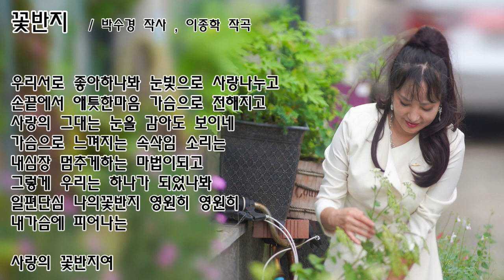꽃반지 - 가수 오세은 (박수경 작사, 이종학 작곡)